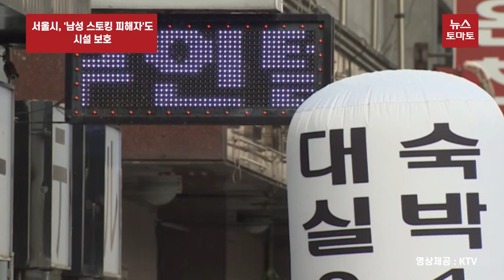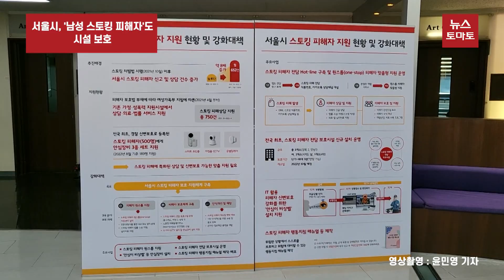서울시, '남성 스토킹 피해자'도 시설 보호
서울시가 남성 스토킹 피해자를 위한 보호시설을 마련합니다.

남성 피해자는 그동안 별도의 보호시설 없이 노숙인 보호시설에 연계되거나 모텔 등을 전전하는 경우가 많았지만 이번에 서울시가 지원책을 마련한겁니다.

서울시는 내달부터 스토킹 피해자 보호시설을 세 곳 운영하겠다고 26일 밝혔습니다. 여성 시설 두 곳, 남성 시설 한 곳입니다.

다만 곧 운영하는 보호시설은 수용 인원에 제한이 있고, 가족 보호 기능은 아직 미비합니다.

가정폭력 등으로 피해자가 자녀를 데리고 시설에 오는 경우는 있어도, 스토킹 피해자를 위한 시설은 미혼 남녀 입소에 한정됐기 때문입니다.

이날 서울 동작구 서울여성플라자에서 열린 '스토킹 피해자 지원 관련 간담회'에서 전문가들은 특성별 맞춤 지원 체계가 필요하다는 의견을 냈습니다.

스토킹 범죄와 디지털 성범죄가 중복된 '신당역 스토킹 살인사건'처럼 연관 범죄도 심각한 상황이기 때문입니다.

이에 서울시는 앞서 마련한 '스토킹 피해자 보호·지원 종합대책' 마련을 계기로 향후 특성별 지원 체계를 보완하겠다고 약속했습니다.

이날 간담회에 참석한 오세훈 서울시장은 "이제 막 완비를 시작한 제도가 더 발전할 수 있도록 지속적으로 노력하겠다"고 밝혔습니다.

뉴스토마토 윤민영입니다.

감사합니다.